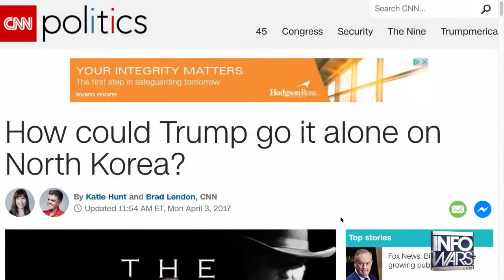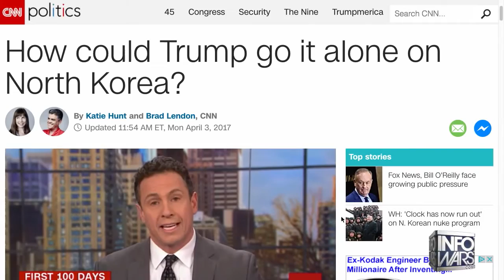URGENT SHOCKING NEWS UPDATES: U.S STRIKING IN SYRIA LAUNCHED FROM USS ROSS LIVE...